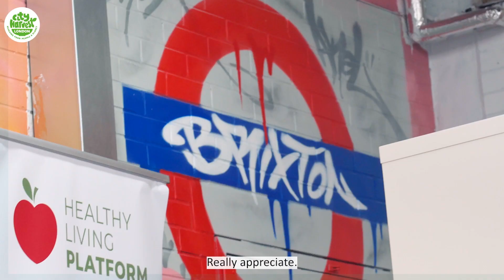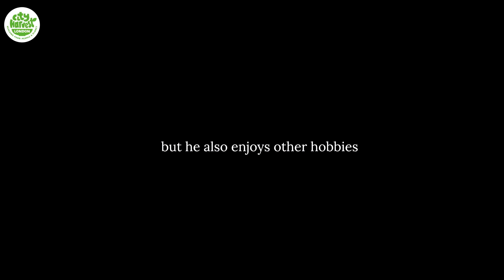City Harvest's The Office, Series 1 Ep 3: Minde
City Harvest presents The Office, Season 1, Episode 3: ‘Minde’

City Harvest drivers’ office is on the streets of London, and instead of selling paper, they’re delivering vital free food to 375+ community partners across London, feeding people facing foodpoverty.